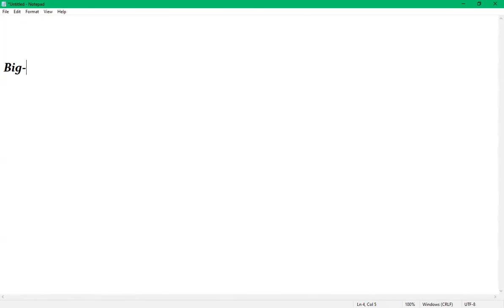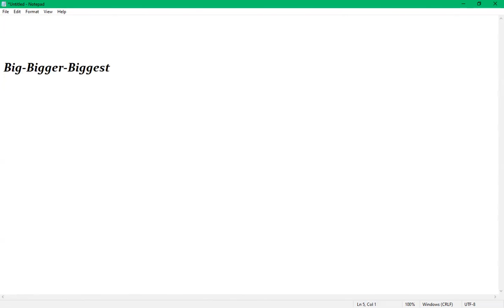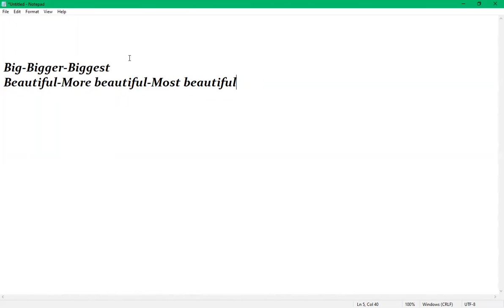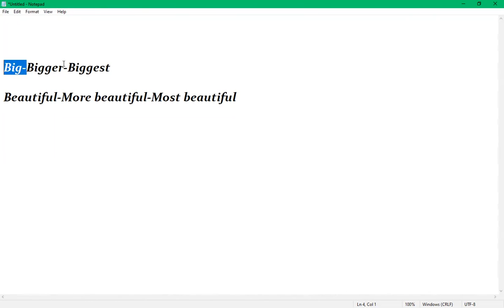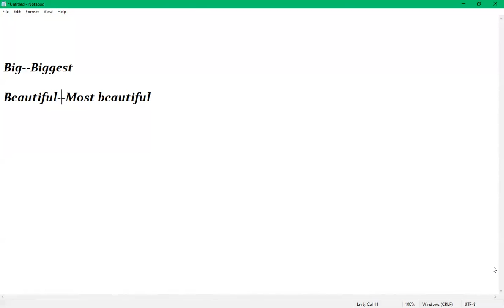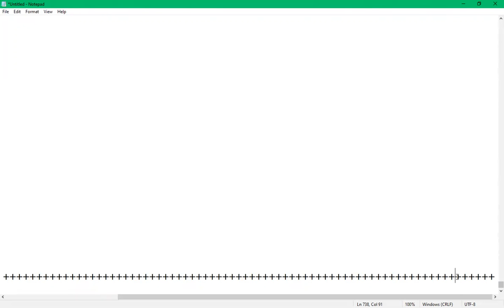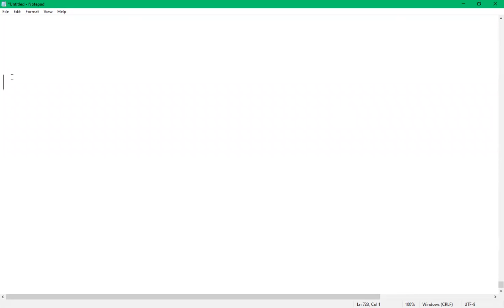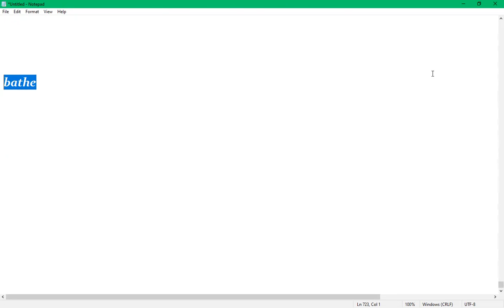8-9 PM day 15 review